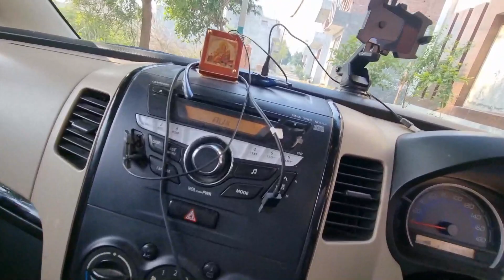SAALEY Ki Shaadi Vlog | Nonu Ke Papa Ji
Vlog 31

Mere Brother in law ki Shaadi me full enjoy kiya choti si road trip bhi ki hometown ki, this vlog is going to all about it.

Camera (Canon EOS M50):

Microphone (Boya):